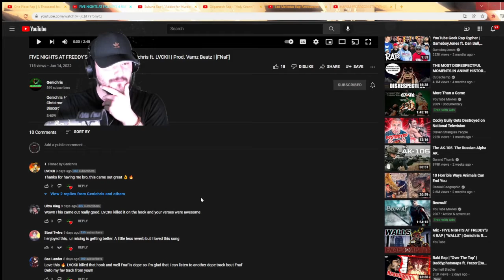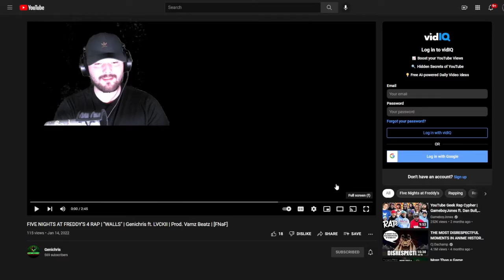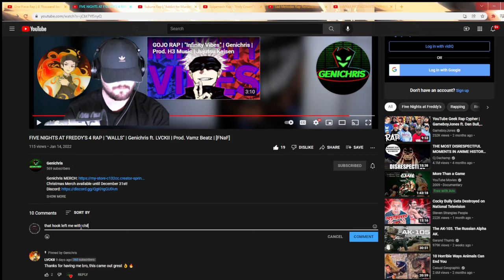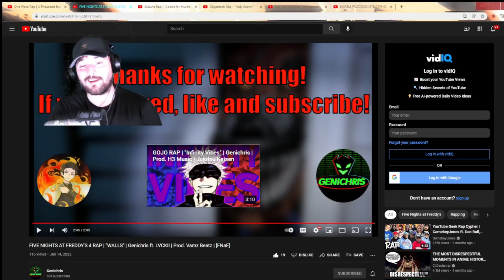FIVE NIGHTS AT FREDDY'S 4 RAP REACTION | "WALLS" | Genichris ft. LVCKII | Prod. Vamz Beatz | [FNaF]